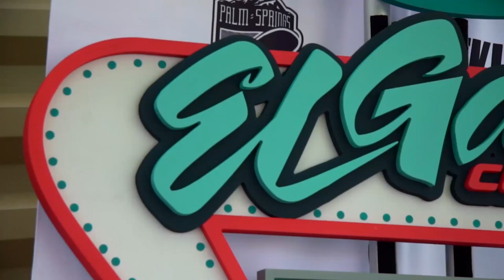El Gato Classic #3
The “El Gato Classic” Legends Weekend is an annual event that takes place in Palm Springs, CA. This event featured some of skateboards greatest innovators of early pool riding and skate park competition. The EGC Legends Weekend brings together music, art and skateboarding as a complete weekend experience that is enjoyed by fans, industry professionals and Skateboarding’s top pros and legends.

Film and Edit: S1 Helmets